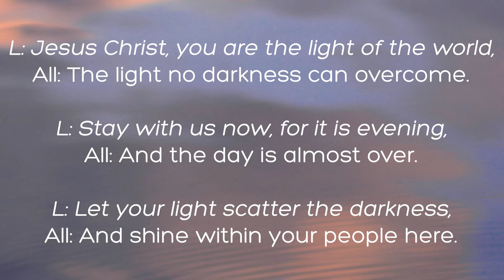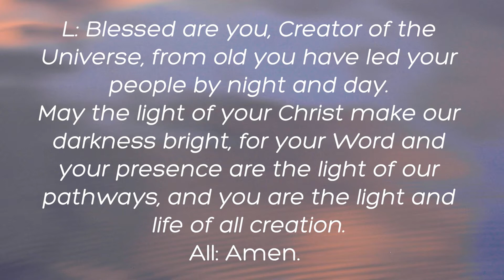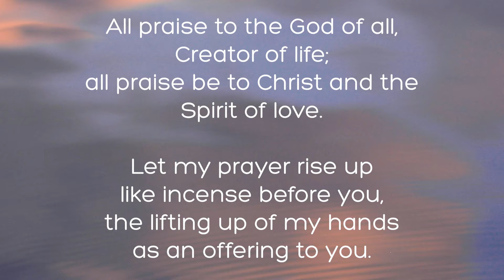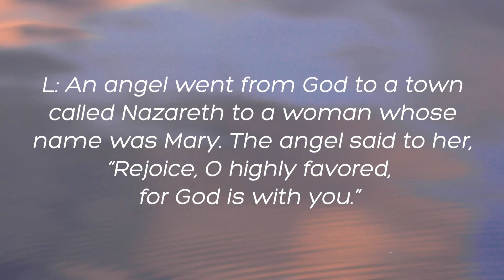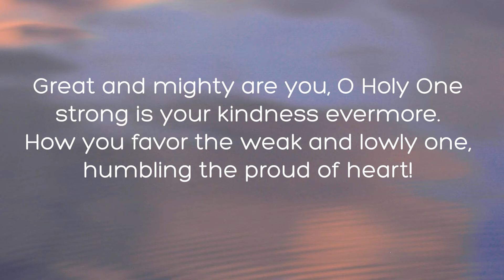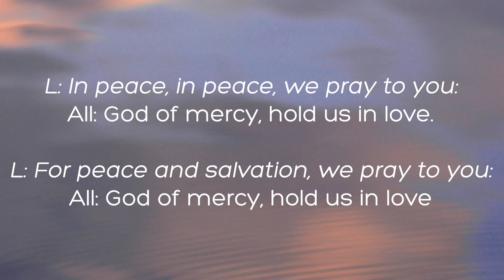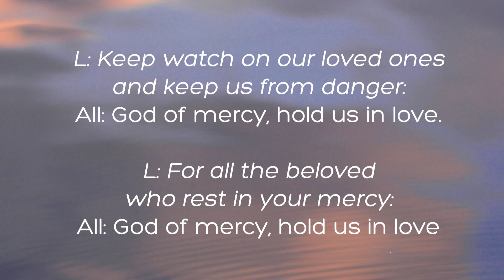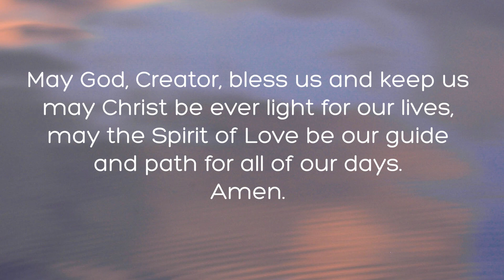December 16, 2020 Advent Worship Service